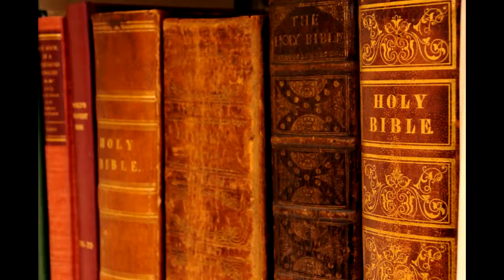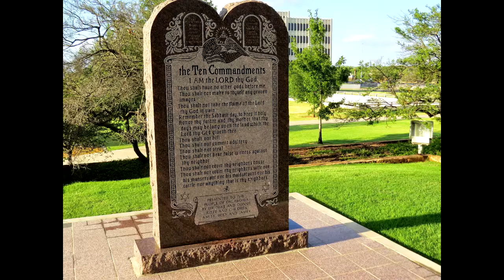You Will See The Lord A Coming